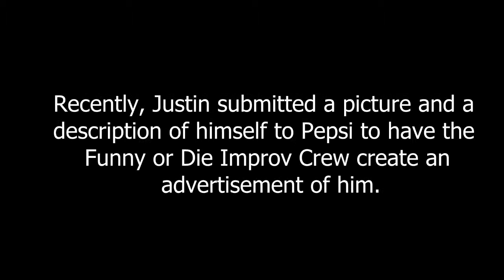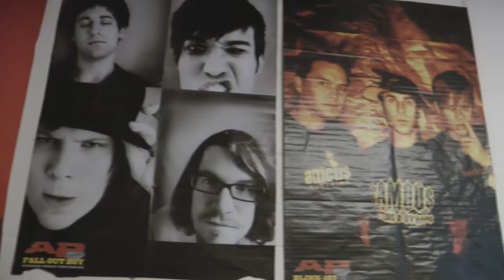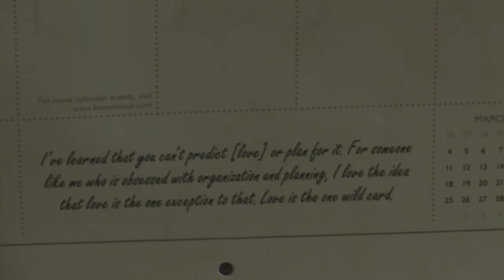This I Believe (final draft)